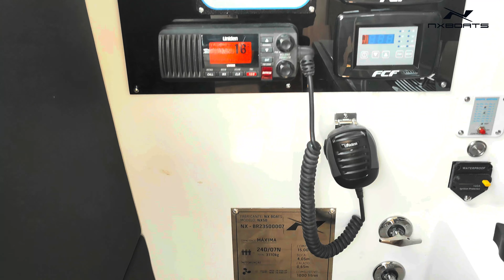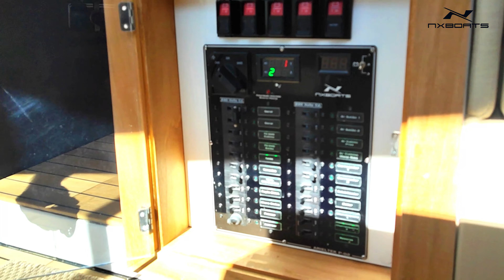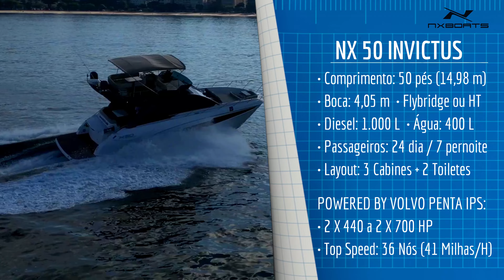NX50 INVICTUS FLY - Conheça os detalhes da lancha que oferece uma experiência a bordo privilegiada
FEITO PARA PESSOAS EXIGENTES, QUE NÃO SE CONTENTAM COM O COMUM

A NX50 Invictus Fly é fusão perfeita entre design, sofisticação e liberdade elevados a um novo patamar. A silhueta da NX50 Invictus Fly impressiona com suas linhas modernas e esportivas. O avantajado Flybridge é perfeito para aqueles que querem viver a vida a bordo ao máximo usufruindo de um conforto jamais vistos na sua categoria.